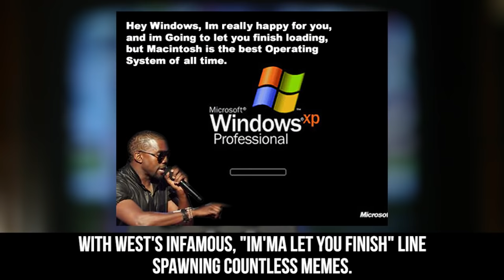10 Most Awkward Live TV Moments!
top 10 cringiest moments caught live on camera

Description:
We’ve all had that embarrassing foot-in-mouth moment, saying or doing something that we either didn’t intend to or immediately wished we could take back. But hey, at least most of us didn’t happen to have our regrettable moment while on live television. As you may have guessed from the title of this video, some people have, indeed, been caught red-faced and highly uncomfortable while having their image projected out to a wide audience. It is hard to even watch as cringe-inducing awkwardness ensures when even the best laid scripts go off the rails.

So what creates this unmistakable awkwardness, the kind that connects people and spans cultural barriers so as to link us through an abject understanding of the associated pain and shame? Quite simply, things get tense and uncomfortable when they don’t go according to plan. There may have been a script or plan in place for some of these moments, but those are quickly abandoned in favor of either deliberate or unintentional discomforting chaos. We remain bizarrely drawn to moments like these, unable to resist relating to the clumsy anguish that the individual in the awkward hot seat must surely be feeling.

By putting ourselves in the unenviable shoes of the person at the center of the awkward televised moment, we are partaking in at least some degree of empathy. But let’s not forget that they remain the architects of their own circumstances. Some of these people have endured unthinkable blunders in the worst of possible moments, while others have made the ill-advised decision to use platforms that are much too public to boldly send poorly thought out and ill-timed messages. At least when sitcoms such as The Office, Curb Your Enthusiasm and It’s Always Sunny in Philadelphia opt to go the awkward route, it’s a planned and decidedly fictional approach, even if the awkwardness the viewer experiences feels real.

Whatever it is that fuels both our fascination for and repulsion towards witnessing awkward situations playing themselves out, watching a poor sap make an unwitting fool of himself and sharing the uneasiness of those around him can carry a worse bite than fingernails on a chalkboard. The knowledge that these instances of thoughtless mishaps and ensuing deafening silences have taken place in front of a seemingly infinite audience only makes things worse. Moments on this list include major events that were being watched by as many as 30 million viewers, with each of these clips living on for countless more eyes to witness with just one easy Google search.

Contrary to what it may seem, these are not the worst moments in the history of live television. Nudity, swearing and overt violence have all made their way past the censors and onto TV thanks to the lack of a filter once content goes live. But awkwardness comes not only from the unexpected, but watching the fallout from those unexpected happenings. In nearly every one of these examples, there is at least one individual who has made the boneheaded error that fosters the awkward moment, but there is also the reaction of at least one puzzled, uncomfortable witness – or victim – to represent the feelings of the audience.